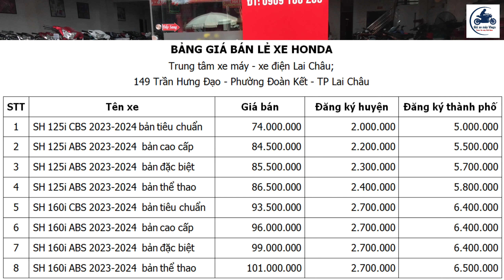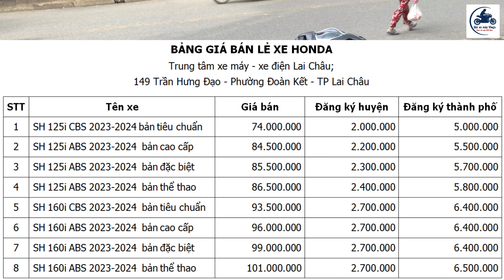SH 2024 đã về ĐẠI LÝ ▶️ Chỉ từ 74 triệu 1 em SH 2024 🔴 GIÁ XE MÁY VLOGS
VIDEO: SH 2024 đã về ĐẠI LÝ ▶️ Chỉ từ 74 triệu 1 em SH 2024 🔴 GIÁ XE MÁY VLOGS

SH 2024 XÁM ĐEN, SH 160i 2024 về đại lý,  SH 125i - 160i 2024 RA MẮT, SH 125i - 160i 2024 có gì ĐẶC BIỆT..?, SH 2024 - DIỆN MẠO MỚI, sh 125i 2024, honda sh 160i 2024, ra mắt sh 2024, giá xe sh 125i 2024 cuối tháng 8, giá xe sh 160i 2024 cuối tháng 8, có nên mua sh 2024, honda sh 2024, sh 2024 có gì hot, đi mua sh 2024, đánh giá sh 2024, công nghệ sh 2024 mới, màu sắc sh 2024, sh 160i 2024, sh 125i, sh 160i, 74 triệu 1 em SH 125i 2023